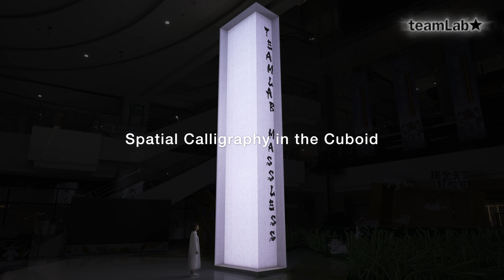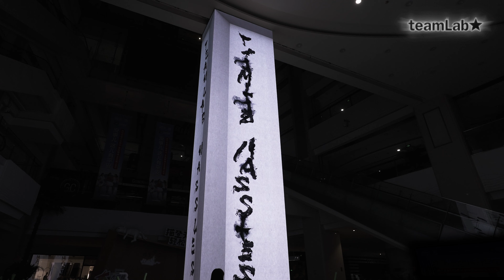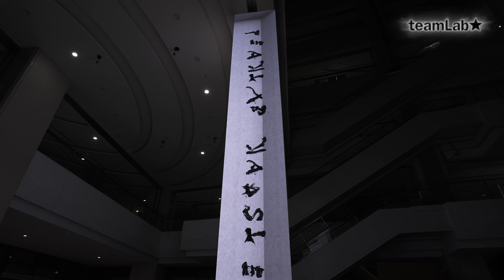Spatial Calligraphy in the Cuboid